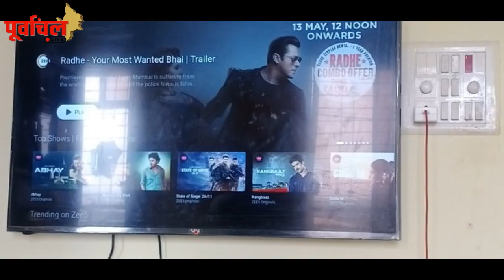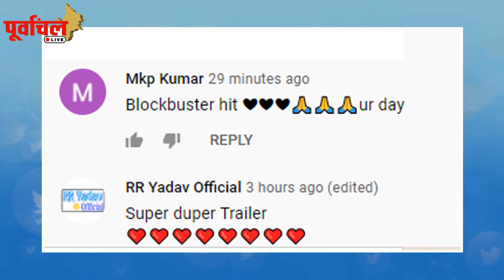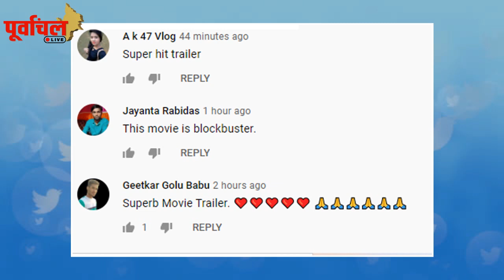फैंस की उम्मीदों पर खरा उतर रहा है , कल्लू -लूलिया की फिल्म का ट्रेलर !जानिए क्या है खास ..!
जानिए अरविन्द अकेला की फिल्म 'जान ' के ट्रेलर की वो बातें , जो बनाएगी इसे ब्लॉकबस्टर HIT !